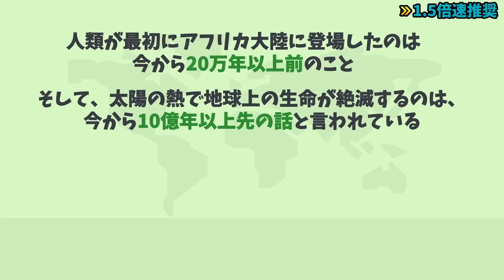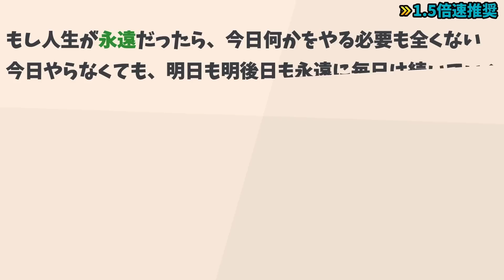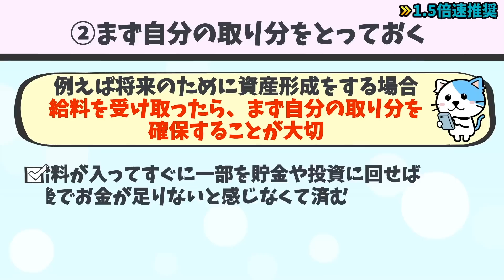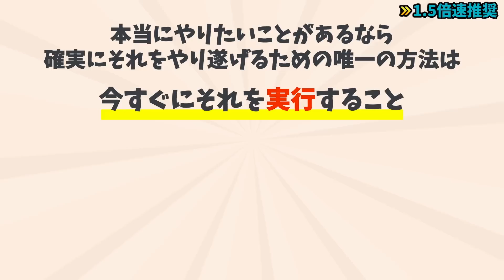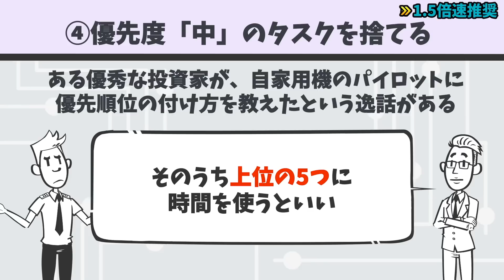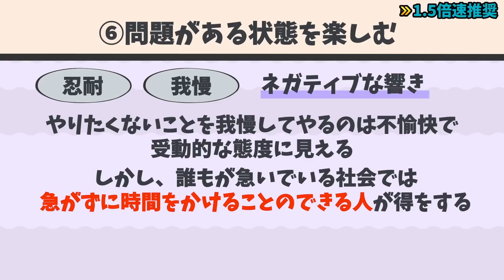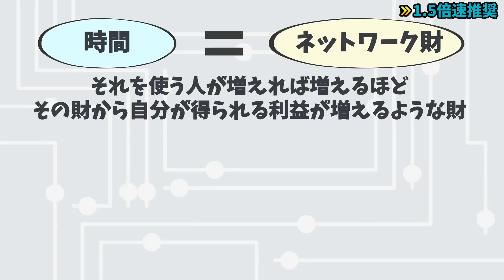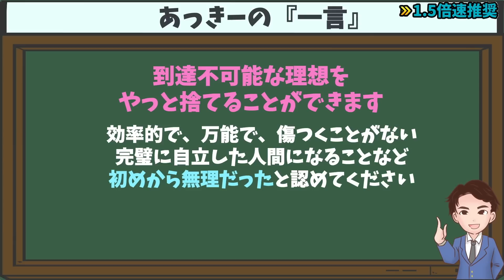【重要】人生とは、時間の使い方そのもの！実は、人生の時間は限られている！ひろゆきも絶賛！「限りある時間の使い方」オリバー・バークマン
【お知らせ】
最新刊「公認会計士が教えるお金の増やし方大全」が絶賛発売中！！

・ゼロから始めて無理なくお金を増やす100のテクニックを1冊にまとめました
・実践すれば誰でも簡単にお金を増やすことができます

この1冊を読むだけで、お金を増やす必勝パターンが学べます。

⬛限りある時間の使い方（オリバー・バークマン著 / かんき出版）

人生が激変する時間術を8個解説していきます。

00:00 オープニング
02:30 人生の全ては借り物の時間
04:48 まず自分の取り分をとっておく
06:22 進行中の仕事を制限する
07:32 優先度「中」のタスクを捨てる
08:53 1日の困難は1日分でいい
10:13 問題がある状態を楽しむ
11:32 小さな行動を着実に繰り返す
12:53 人と時間をシェアする
14:32  あっきーの一言